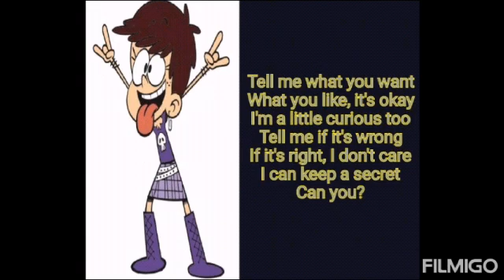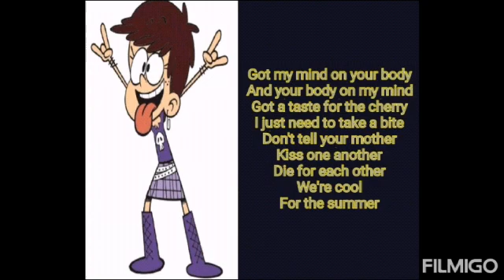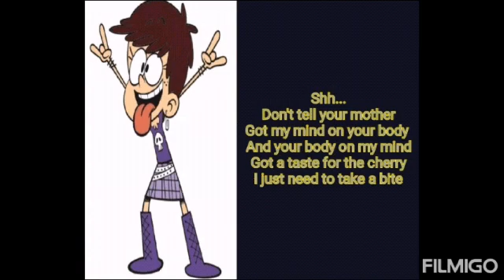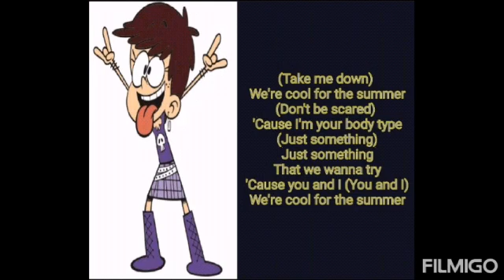Luna - Cool For The Summer Lyrics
Song: Cool For The Summer by Demi Lovato